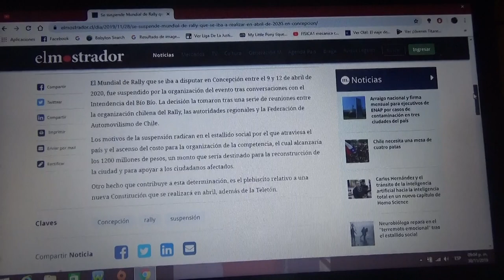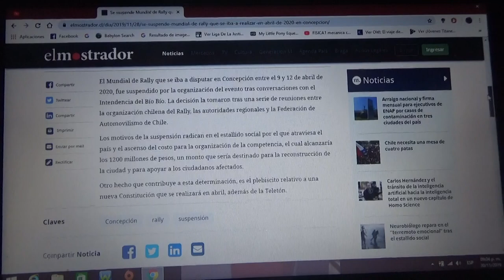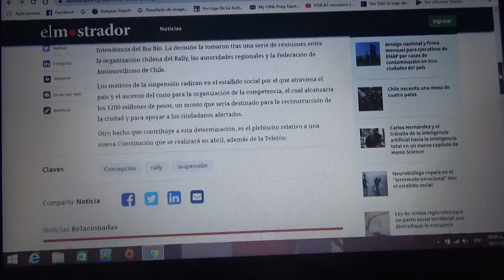Se suspende el Rally Mundial en Concepción para 2020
Debido a la crisis social que se vive acá en Chile la edición 2020 del Rally de Concepción del Campeonato Mundial de Rally fue suspendida y pospuesta para la Temporada 2021